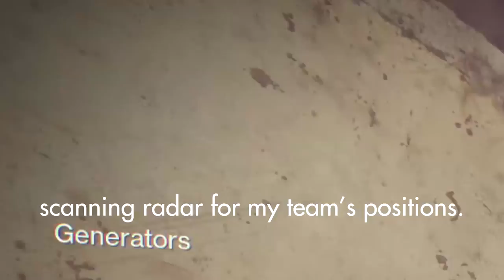Level 20 Legend | Destiny 2 | Ep. 2 - Snipe on Jav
I see alot of hype for this series... thank you for being patient while I experiment with my content.